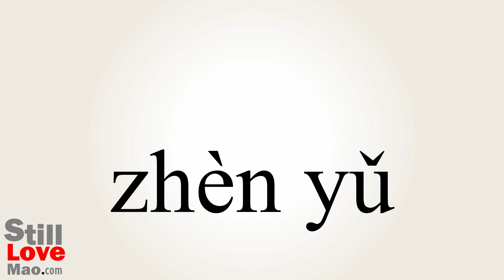How to Say Showery in Chinese